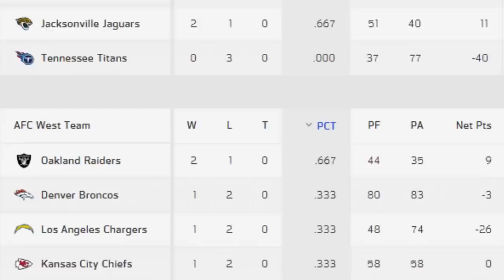Newest FaZe Fortnite Pro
NATE HILL